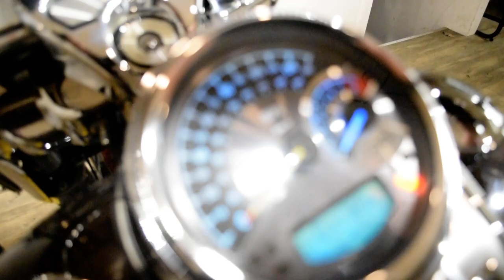2011 Harley-Davidson Road King Classic | Used motorcycle for sale at Monster Powersports, Wauconda